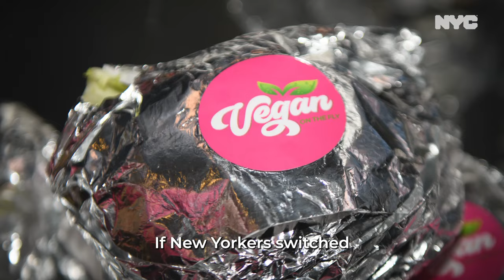Plant Powered Carbon Challenge